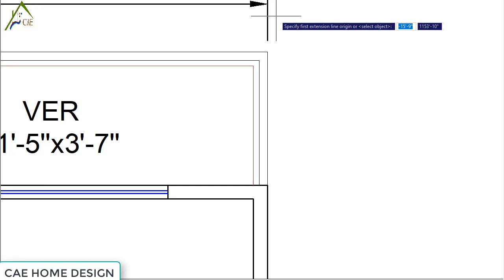চার বেডরুমের ফ্লোর প্লান ডিজাইন ।। Duplex House ।। cae home design